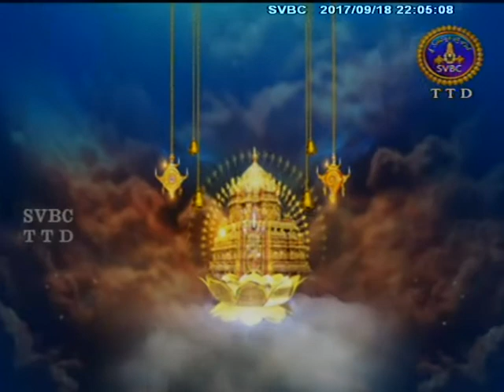Adhyatmika Viseshalu | 10PM | 18-09-17 | SVBC TTD